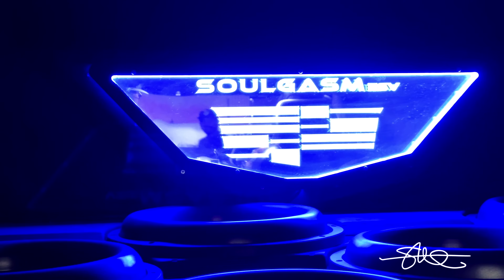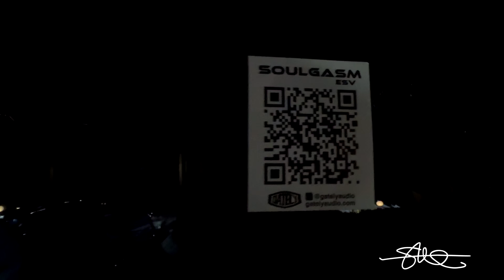Violent BASS almost rips her eyelashes off! 12 15" Subs Absolutely INSANE sound system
Join today!

You guys saw the Soulgasm truck being built in previous video's and i have heard it before. But NOT LIKE THIS.  Tonight's demo was on another level. It was trying to rip my face off and almost pulled off a ladies eyelashes. 12 15" Gately Audio Subs in a 6th order bandpass pushed by 6 Gately Audio 7,000 watt amps. What a great system!

for more info on the amps and subs